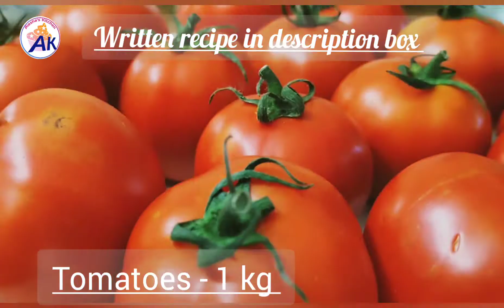instant tomato chutney for rice | how to make Tomato Chutney for Rice by aieshaskitchen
Ingredients list :
Tomatoes - 1 kg
Oil - 100ml
Mustard seeds - 1 t spn
Cumin seeds - 1 t spn
Tamarind slices - 2
Garlic pods - 10 to 12
Whole dry red chillies - 6
Curry leaves - 2 sprigs
Turmeric powder - 1/4
Red chilli powder - 2 tb spn
Kashmiri red chilli powder 2 t spn (optional)
Cumin powder - 1 t spn
Coriander powder - 1 t spn
Salt - 1.5 tb spn

Procedure :
Wash and chop the tomatoes finely
Next heat kadai add oil when oil is warm add mustard seeds, cumin seeds, crushed garlic, tamarind slices, and fry on low heat for 15 seconds, and add whole dry red chillies and curry leaves and fry for 15 seconds and add the finely chopped tomatoes give a mix, add powder spices close lid and cook on low heat for 5 minutes, the tomatoes will leave water open the lid and give a nice mix and cook for 10 more minutes on low heat in between mix one more time know the oil separate from tomatoes, at this moment just press or mix slightly so that the tomato chutney will become more juicy now simmer for 2 minutes and turn off the heat allow the flavours to absorb.
And can be serve with white hot boiled rice.